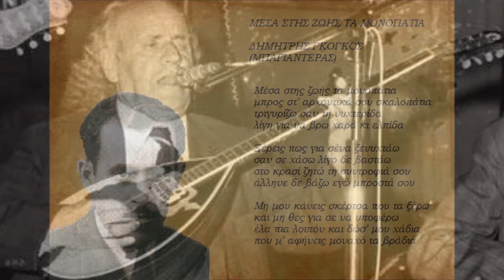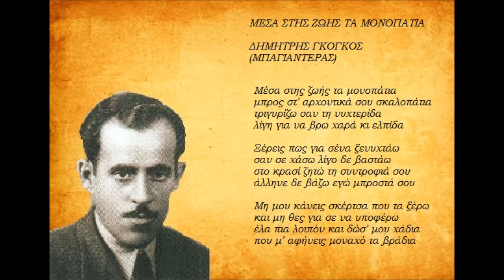Μέσα στης ζωής τα μονοπάτια Δημήτρης Γκόγκος (Μπαγιαντέρας)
Μέσα στης Ζωής τα μονοπάτια
στίχοι, μουσική, εκτέλεση
Δημήτρης Γκόγκος (Μπαγιαντέρας)

μπρος στ’ αρχοντικά σου σκαλοπάτια
τριγυρίζω σαν τη νυχτερίδα
λίγη για να βρω χαρά κι ελπίδα

Ξέρεις πως για σένα ξενυχτάω
σαν σε χάσω λίγο δε βαστάω
στο κρασί ζητώ τη συντροφιά σου
άλληνε δε βάζω εγώ μπροστά σου

Μη μου κάνεις σκέρτσα που τα ξέρω
και μη θες για σε να υποφέρω
έλα πια λοιπόν και δως μου  χάδια
που μ’ αφήνεις μοναχό τα βράδια

Δεν είμαι κάτοχος των πνευματικών δικαιωμάτων της μουσικής. Επίσης δεν έχω κανένα οικονομικό κέρδος από την συγκεκριμένη ανάρτηση.

Mesa stis zois ta monopatia Mpagianteras